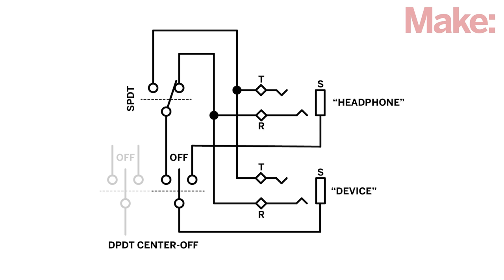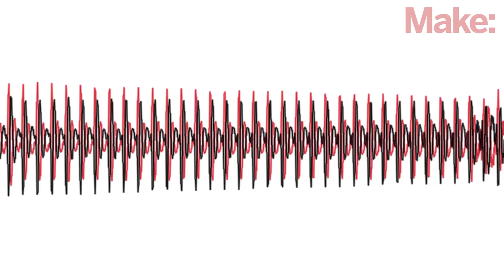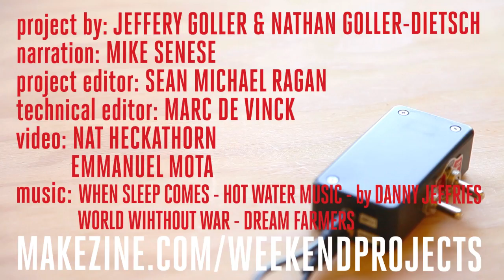Weekend Projects - Sing-a-long Song Devocalizer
Complete instructions for this episode of Weekend Projects can be found

After fiddling around with a defective headphone plug, makers Jeffrey Goller and his son Nathan set about exploring the left and right channels of popular audio tracks. This led them to create this inexpensive voice-canceling - or devocalizing - enclosure box. It effectively allows you to remove any track mixed equally to both channels of stereo audio.